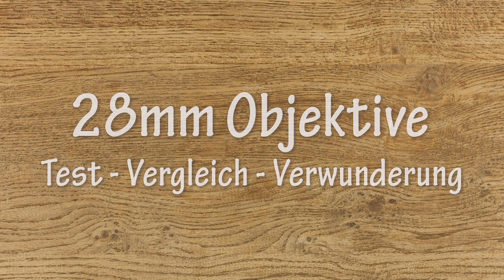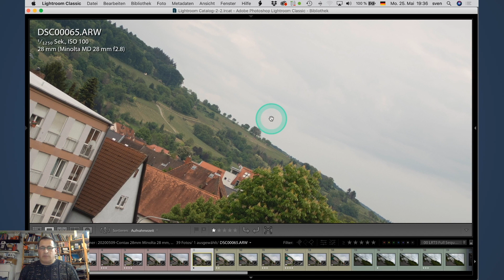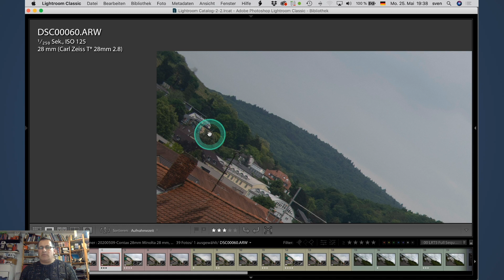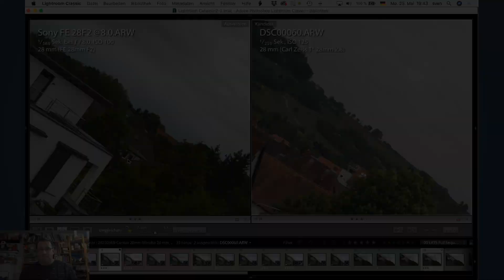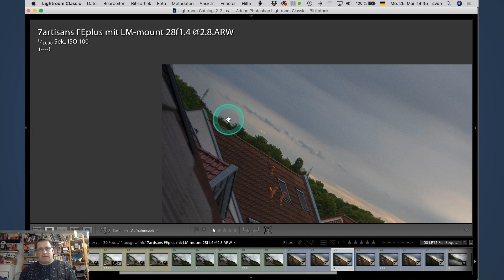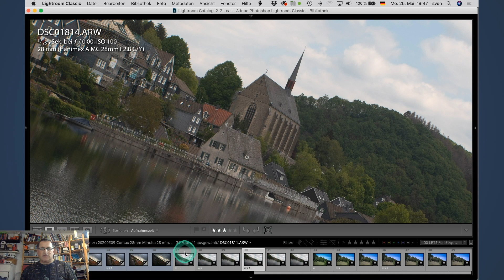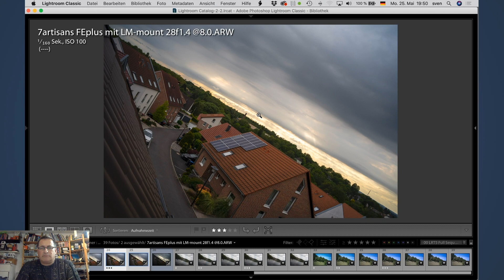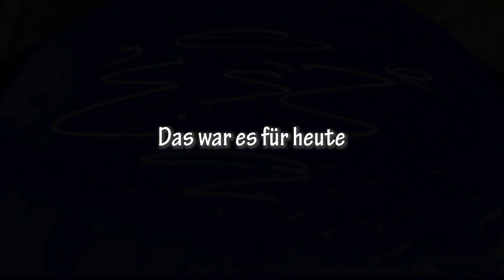28mm Objektive - Test - Vergleich - Verwunderung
Heute etwas umfangreicher - Minolta MD 28/2.8, Carl Zeiss Distagon 28/2.8, Canon FD 28/2.8, Hanimex A MC 28/2.8, 7Artisans Leica M 28/1.4, Sony 28/2.0. Ich hoffe ich habe nichts vergessen